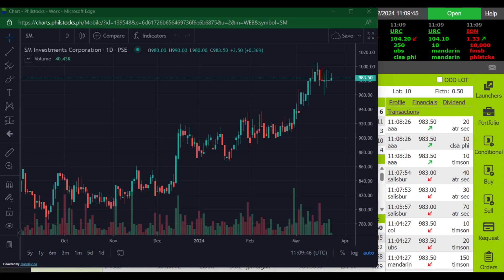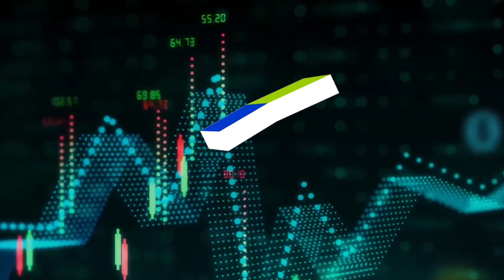Philstocks Platform Features: INTRADAY CHART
Enhance your trading and WINvesting strategies with our Intraday Chart Feature on the Philstocks Platform.